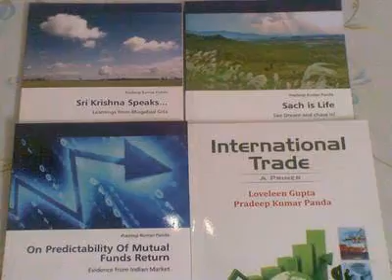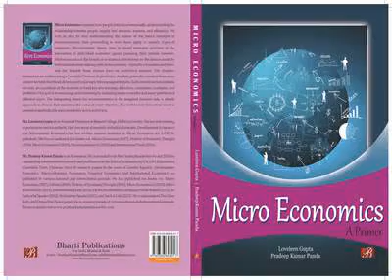My Books I Pradeep Kumar Panda